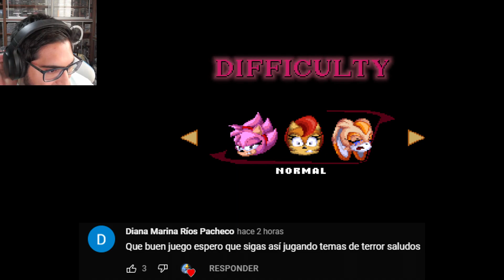CREAM, QUE TE HAN HECHO ?!? - Sonic.EXE Finished Nightmare con Pepe el Mago (#1)